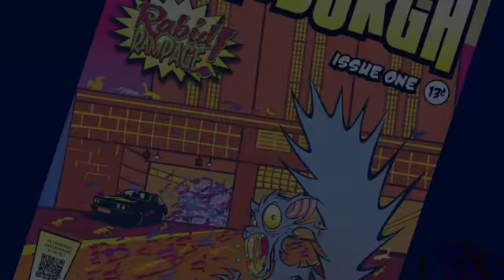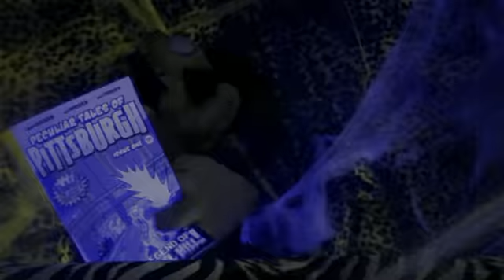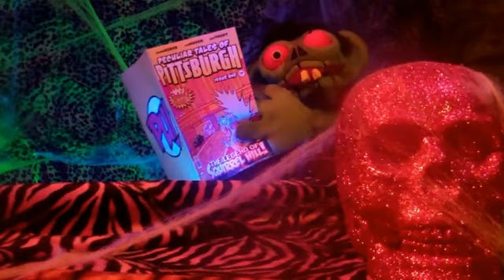Dead Zed Zombie - Episode 3-Season 1 - PU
PUzine.com

Hey all you squirrely rascals! Midnight is upon us again, and this week Zed narrates a PU Pulp Zedtime Story entitled, The Legend of Squirrel Hill! Wadda ya mean you've never heard this terrifying tale of rodenty ruin? Well, pull the covers close and gather round the old viewing monitor for a bedtime story like you've never expereinced!

Also, don't forget to nab your FREE Pu Pulp Poster for November from the Peculiar Tales of Pittsburgh vault, aptly entitled The Legend of Squirrel Hill over at Pittburgh Underground Headquarters ( PghUnderground.blogspot.com ).

Zed and the gang are taking the following Thanksgiving weekend off for rodent removal, but we'll back on December 4th at midnight. See you then kids!